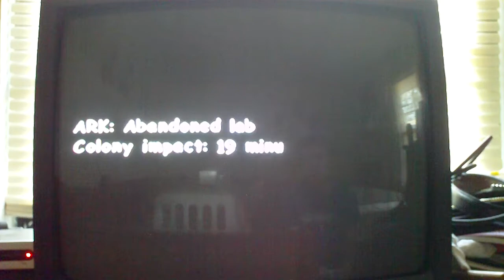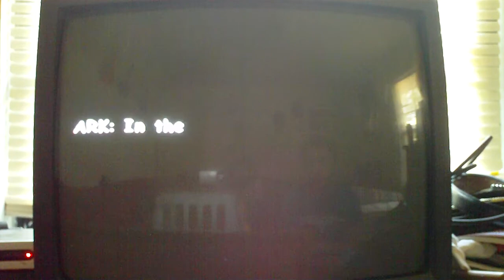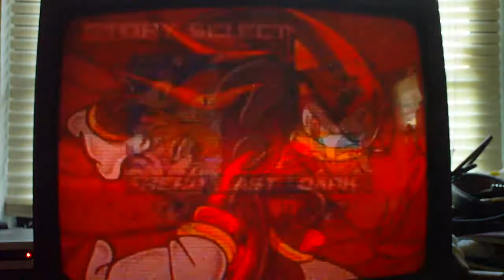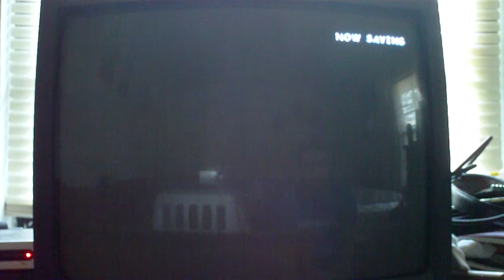Let's Play Sonic Adventure 2 Battle Final Story Part 2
We finish up the final stage and beat up biolizard with shadow but not before we get our final game over of this LP. Enjoy and sub!